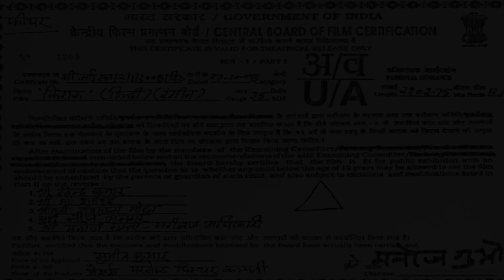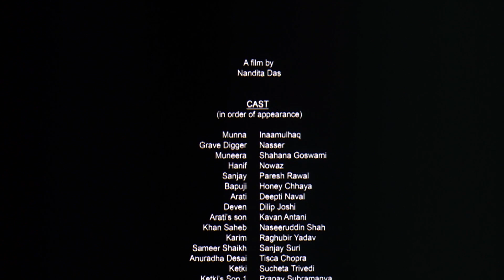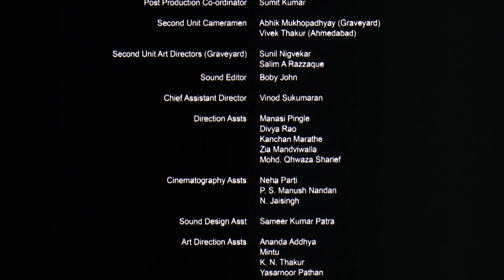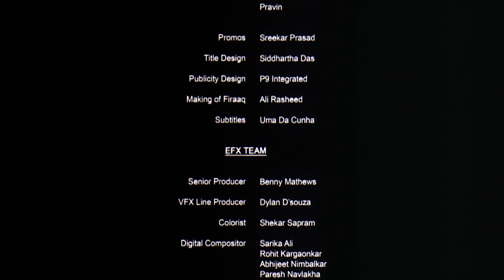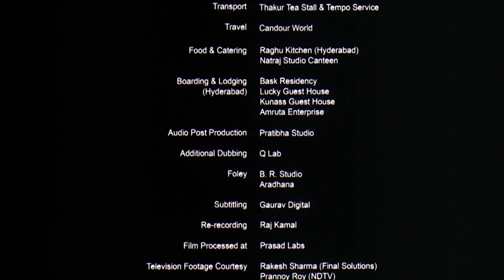Firaaq (फ़िराक) - FULL HD MOVIE - Naseeruddin Shah - Nawazuddin Siddiqui -Paresh Rawal - Tisca Chopra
Movie Name : Firaaq (2008)
Cast : Naseeruddin Shah,Sanjay Suri,Raghubir Yadav,Inaamulhaq,Deepti Naval,Paresh Rawal,Shahana Goswami,Nawazuddin Siddiqui,Tisca Chopra
Director : Directed by Nandita Das
Written by : Nandita Das , Shuchi Kothari